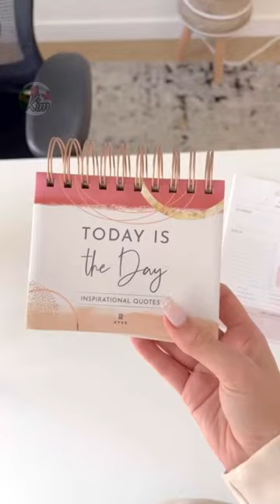Amazon Planning Favorites💥Transparent Sticky Notes💥Motivational Calendar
Motivational Calendar:
(CAD LINK)

Gold Slim Ballpoint Pens
(CAD LINK)